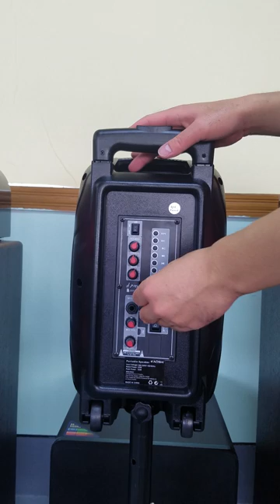PA system 100W portable speaker trolley speaker with wired mic BT Speaker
portable speaker with trolley and one microphone